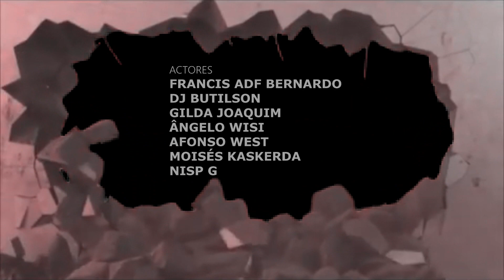Pedras Mundiais - Episódio Sexta Feira 13 Parte 1 ( Wisy Artes Canal)